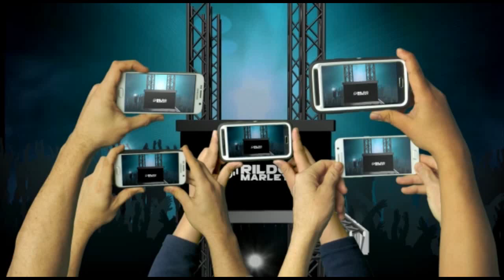FORROZÃO SKENTA 2021 - AQUI AS PAREDES BALAÇAM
|CANAIS PARCEIROS|